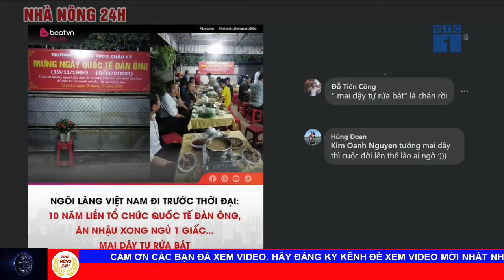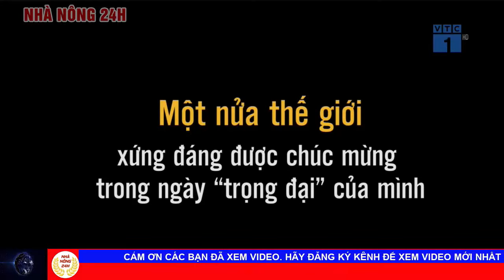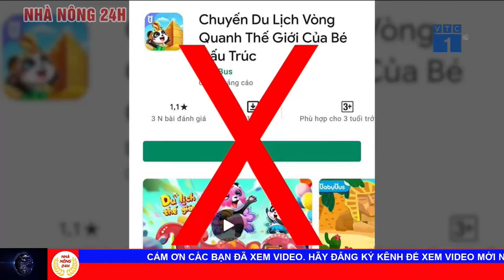CHOÁNG: Khách sạn ở Hà Nội nhận kỷ lục dát nhiều vàng nhất thế giới | Tin tức 24h hôm nay mới nhất